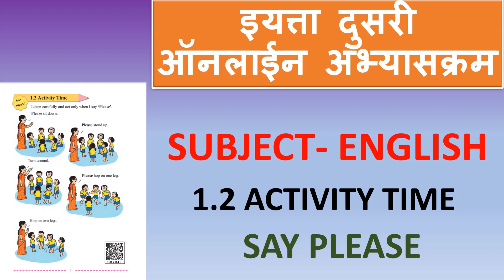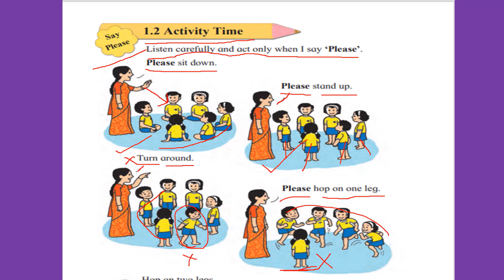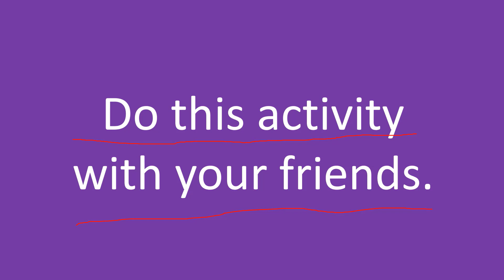इयत्ता दुसरी अभ्यासक्रम/English/1.2 Activity time /Say please